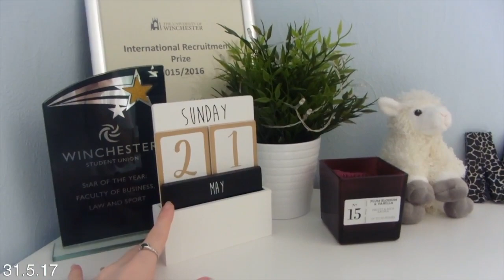University Vlog #27 - So much packing // MaryPlethoraVlogs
MUSIC
- Dancing in the Moonlight by Toploader
- Canals by Joakim Kaarud